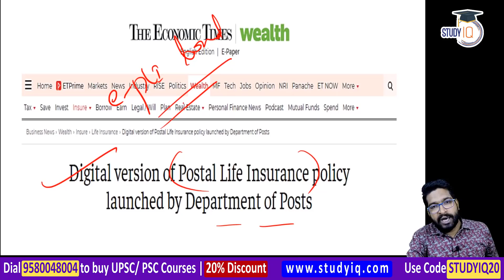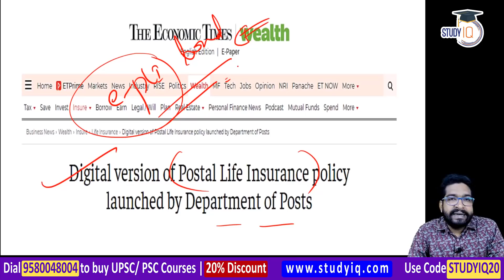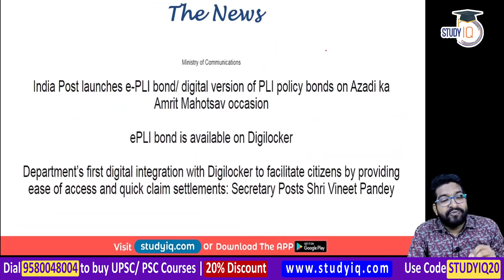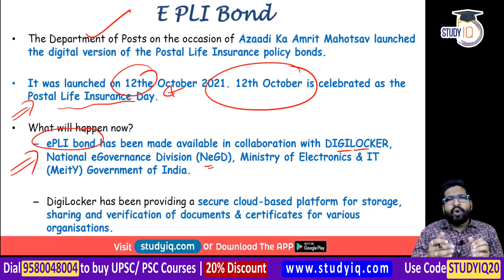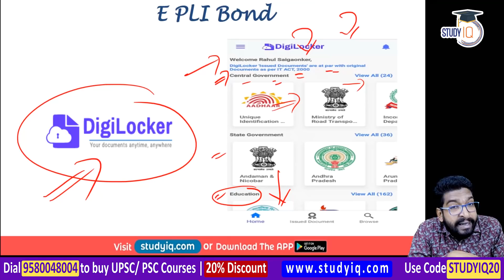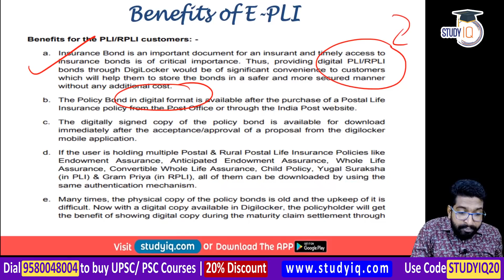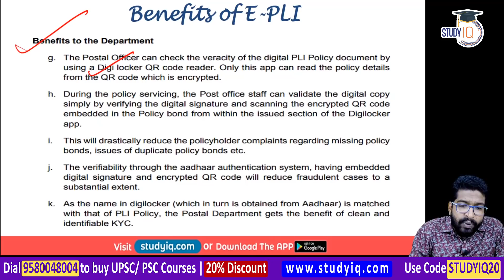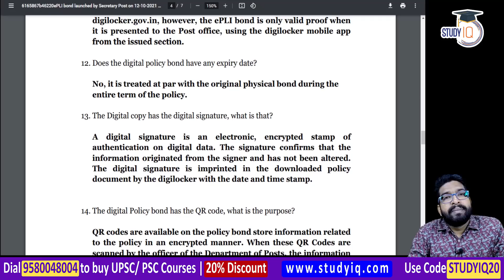India Post launches digital version of Postal Life Insurance Policy e-PLI, eGovernance UPSC, UP PCS